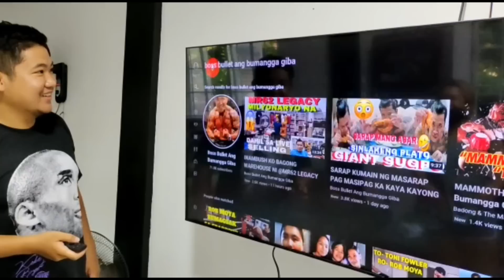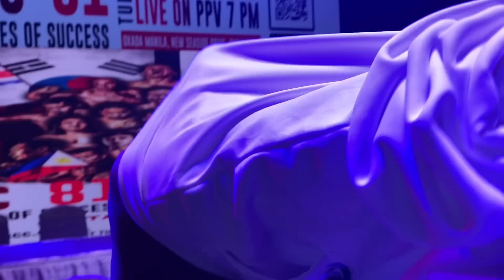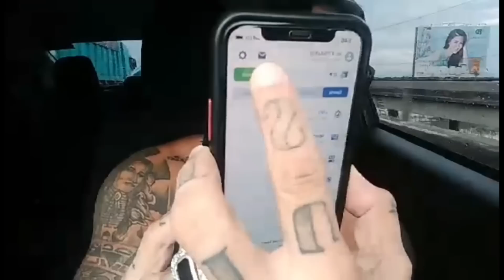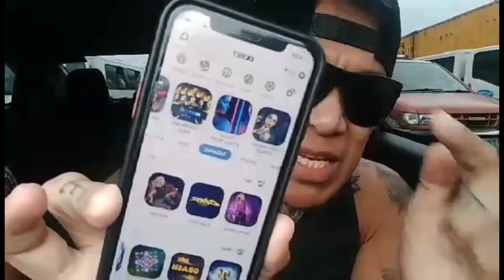3 SECONDS LANG DAW SI MAMOT DITO SA GIANT NA KOREANO @badongthemammoth711 BOSS AT CALOY IHUHULI DAW